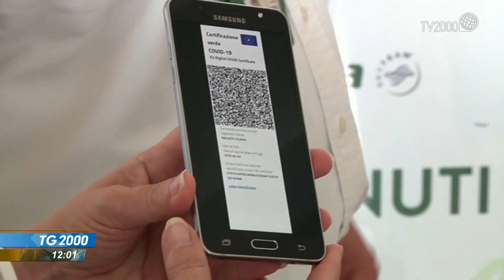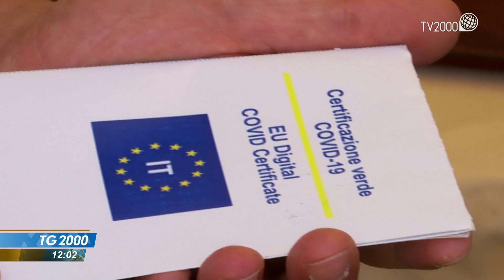Al lavoro solo con il green pass. Provvedimento governo incide sulla vita di 18 mln lavoratori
Al lavoro solo con il green pass. Ieri dunque ha preso forma il provvedimento del governo che inciderà sulla vita di circa 18 milioni di lavoratori italiani. Aziende e pubblica amministrazione si preparano ai controlli. Non mancheranno le sanzioni. Si abbassa il costo dei tamponi in tutte le farmacie. Il servizio di Federico Plotti